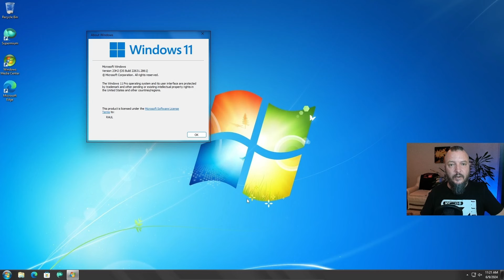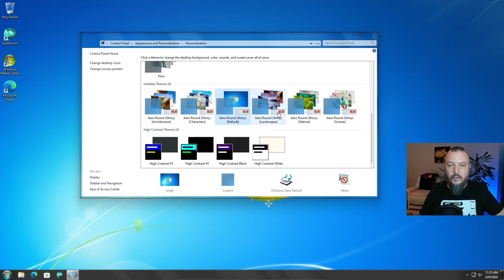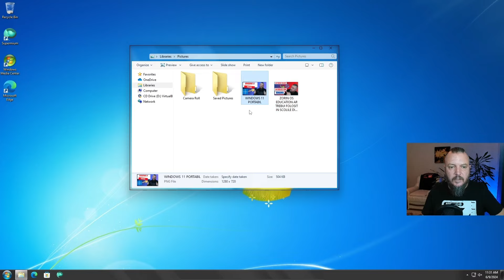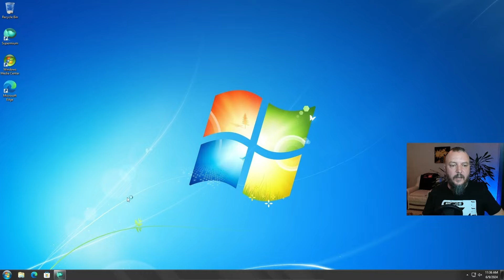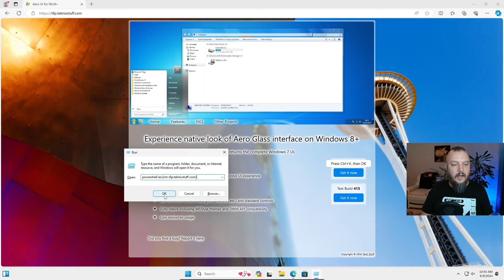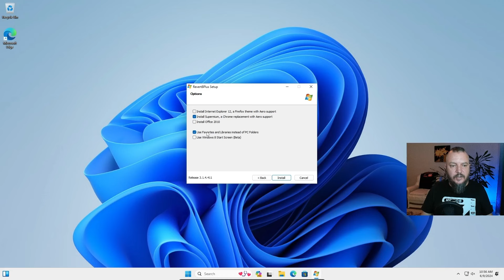TRANSFORMA (Interfata) Windows 11/10/8 In Windows 7 Cu DOAR 3 Click-uri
TRANSFORMA (Interfata) Windows 11, 10 sau 8 In Windows 7 Cu DOAR 3 Click-uri
In acest tutorial iti arat cat este de simplu, sa transformi interfata Windows 11/10/8 in Windows 7. Tot ce trebuie sa faci este sa dai cateva click-uri si te poti bucura de aspectul Windows 7 pe noile sisteme de operare Windows 11, 10 sau 8.

👉Ai nevoie de un site de prezentare? Apeleaza la mine

0:00 Intro
0:18 Prezentare transformare interfata Windows 11 in Windows 7
3:53 Like and share!
4:07 Descarcare si instalare Revert 8 Plus
5:42 Outro

👉PUTETI AJUTA DEZVOLTAREA CANALULUI:
► CONT LEI: RO10INGB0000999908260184  ING Bank - Raul Marcel Capelaru